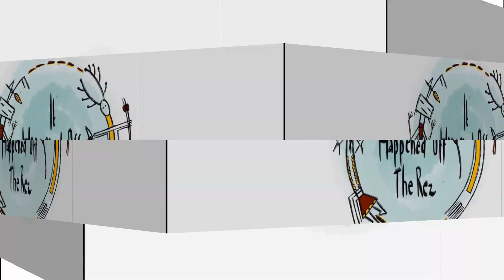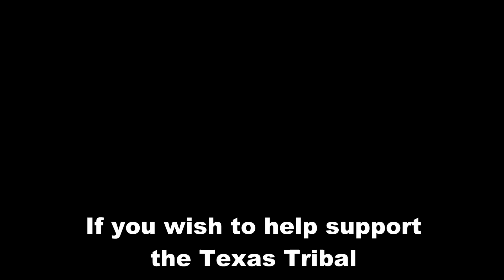Texas Tribal Buffalo Project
If you are interested in volunteering or making a donation you can visit their website at texastribalbuffaloproject.org

You can also fallow them on Instagram.